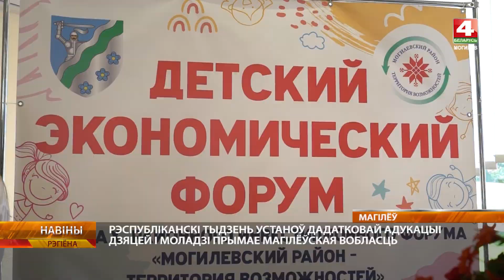Интересное детство: чем занять ребенка после школы?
Какую активность выбрать во внешкольное время, чем заинтересовать детей и как сделать это качественно. Важные темы занятости и творческого развития детей и молодежи обсуждали представители Министерства образования и учреждений дополнительного образования всей Республики в Могилеве. А у школьников была прекрасная возможность выбрать направление по интересам и записаться в любой кружок .